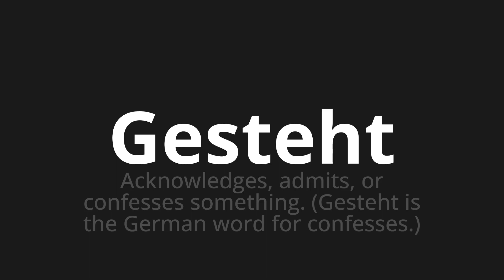How to pronounce Gesteht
Master the Pronunciation of 'Gesteht Which means confesses' - which means : Acknowledges, Admits, Or Confesses Something.(Confesses is the German Word for Confesses.) 📝 with @PronunciationGerman 🎓🗣️ - [Your Guide to German]

Learn to pronounce 'Gesteht' perfectly in German with our easy and engaging tutorial by @PronunciationGerman! 📖📽️ In this comprehensive video, we provide you with native speaker examples 🗣️👂 and phonetic breakdowns 🎵 to ensure you get the pronunciation just right.

How to say Confessed in German